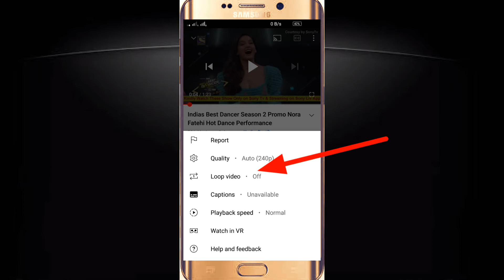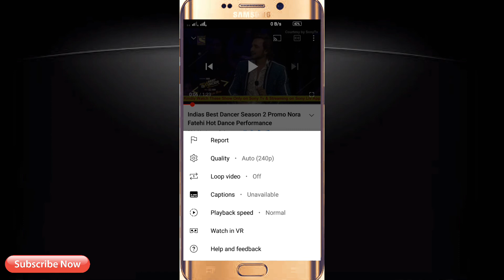YouTube की गुप्त {feature} सबको पता होना चाहिए|:YouTube: hidden features 🔥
Manoj Dey.
technical Yogi.
Kktechnical shorts video.
Kktechnical new shorts video.